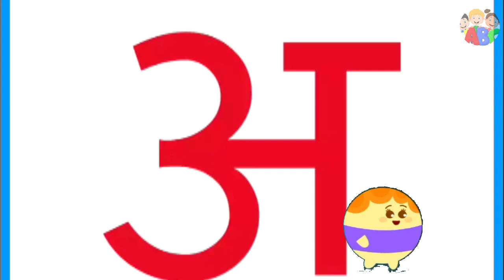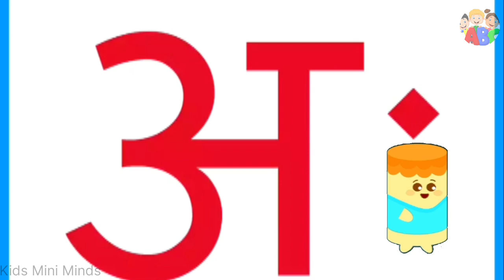Hindi varnamala | a se anar aa se aam | ka se kabootar kha se khargosh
A se anar aa se aam | अ से अनार आ से आम | अ आ इ ई | हिंदी वर्णमाला स्वर और व्यंजन | क से कबूतर | क ख ग घ

अनार
आम
इमली
ईख
उल्लू
ऊन
ऋषि
एडि
ऐनक
ओखली
औरत
अंगूर

क कबूतर ख खरगोश ग से गमला घ से घड़ी
हिंदी स्वर और व्यंजन
हिंदी अक्षर माला
हिन्दी वर्णमाला 52 अक्षर
अ आ हिन्दी वर्णमाला
अपने बच्चे को वर्णमाला के अक्षरों को पहचानना कैसे सिखाएं
बच्चे को वर्णमाला कैसे सीखे?
वर्णमाला कैसे सीख सकते हैं?
हिंदी स्वरमाला

a se anar aa se aam gya tak
a se anar gya tak song
hindi alphabets
hindi rhymes poem
hindi rhymes
a se gya tak
hindi varnamala
ka se kabutar
kids song
Hindi varnamala